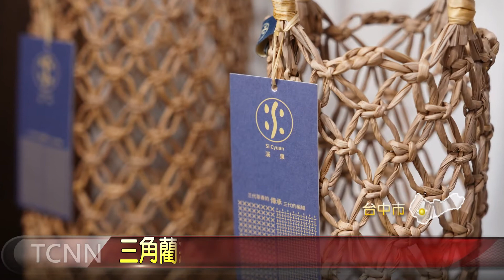TCOD台中文創選品品牌 27件有新意 大台中新聞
打造城市優質文創品牌形象，提升台中文創品牌價值與競爭力,台中首度推出TCOD台中文創選品品牌，競爭相當激烈，有350件角逐，最後僅有27件獲選，像是突破傳統工法的本色漆器，還有讓大甲藺草跳脫傳統，編織出的窗花藺草提袋，都令人驚艷透過鏡頭一塊來看看。《以上新聞可從top NEWS APP收視〉